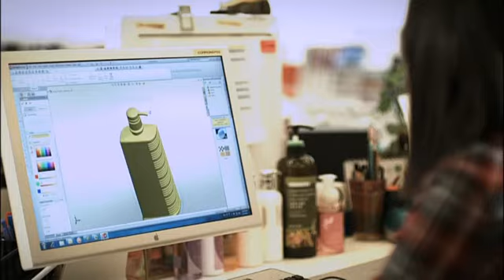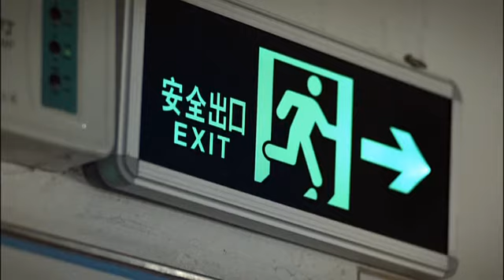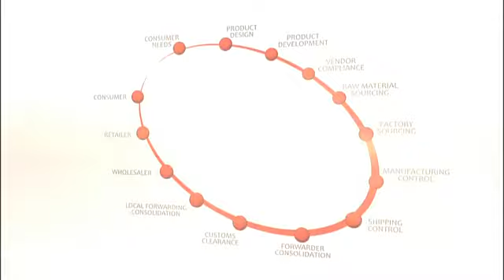Li & Fung Corporate Video